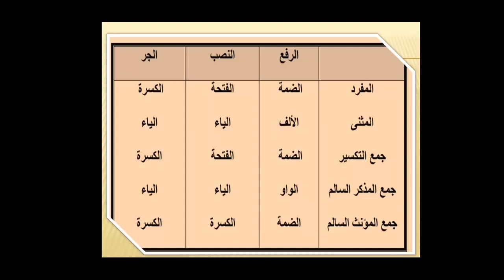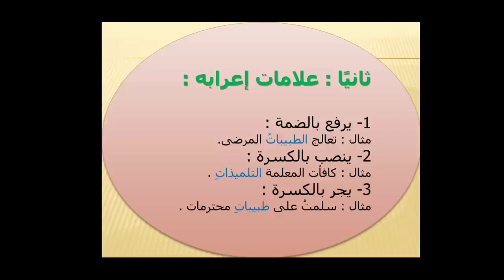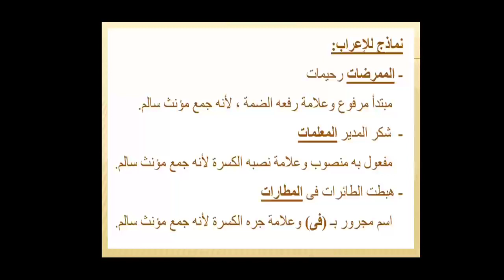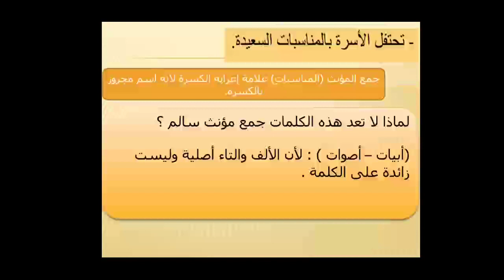الصف الخامس الابتدائي - اللغة العربية - علامات إعراب جمع المؤنث السالم